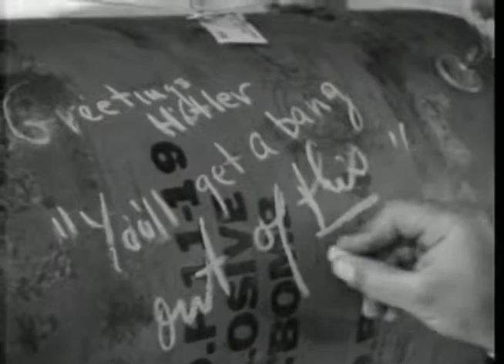WW2: Bombs From Ship to Plane - Bomb Service, Normandy, France (June 28, 1944)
MS, CUs, BST (Bomb Service Truck) backs into bomb revetment; trailer is hooked onto truck; ordnance crew jumps on trailer and is driven to airfield.VS, pilot and ordnance crew attach final fin connection,set fuze and complete all connections of bomb once it is hoisted to its proper position.CU, pilot writes on bomb "Greetings Hitler--You'll Get A Bang Out Of This".CU, safety pin is removed.CU, pilot in plane signals for take-off.
111-ADC-1395
Signal Corps
Silent, (INV 321) BOMBS FROM SHIP TO PLANE, NORMANDY, FRANCE28 June 1945